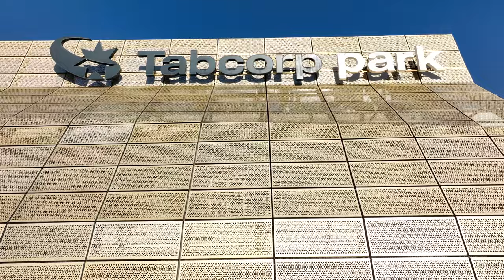2. Schreder Completed installation - Tabcorp Park Melton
Lighting installation at Tabcorp Park Melton

We’ve spent over 100 years refining our approach to lighting.
This experience equips us to develop solutions that are as positive for people as they are sustainable for the environment and for businesses.

Our unparalleled experience in lighting city centres, roads, bridges, tunnels, buildings and workspaces enables us to develop solutions for tomorrow's needs. We connect global expertise with a local perspective to build legacies for future generations.